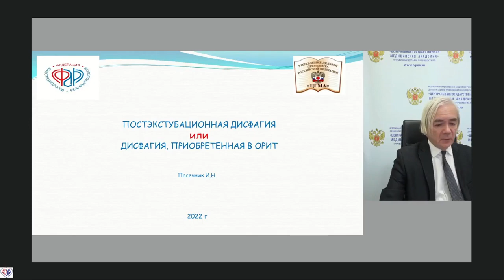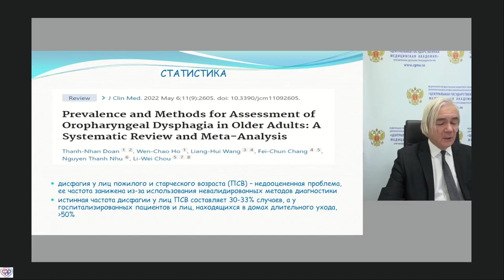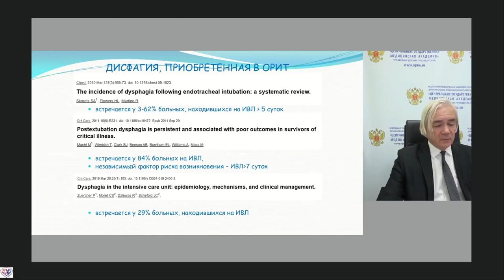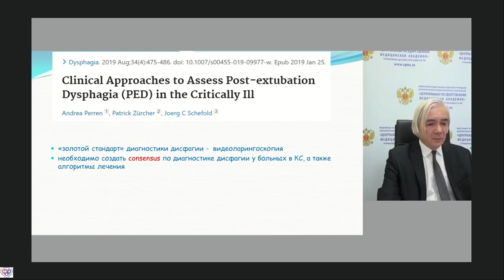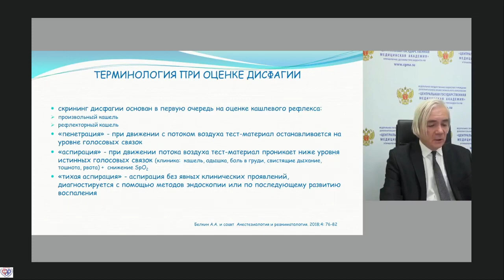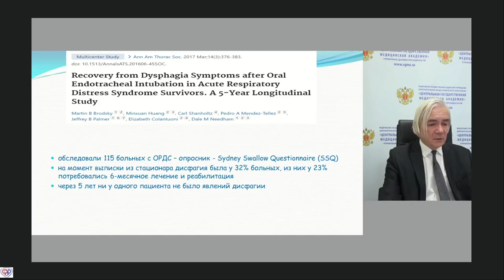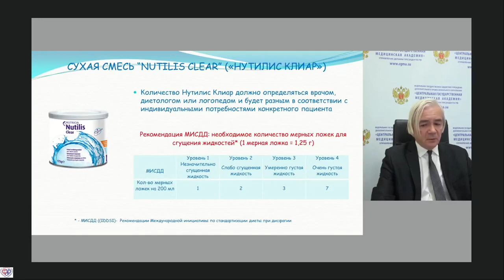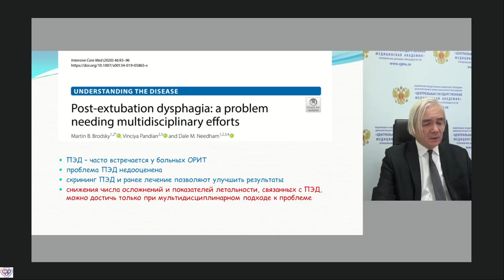Постэкстубационная дисфагия Пасечник И.Н.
XLI Онлайн-Школа ФАР